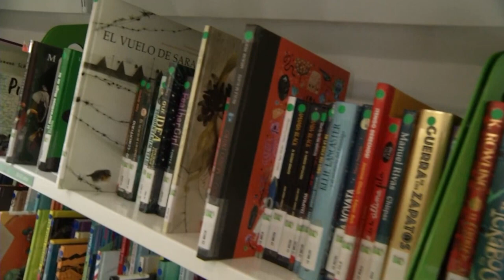La Presidenta Chivite presenta el nuevo servicio de bibliobús de Tierra Estella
La Presidenta de Navarra, María Chivite, ha presentado el bibliobús de Tierra Estella, que prestará servicio a 6.800 habitantes de 28 localidades de la zona. En su visita a esta nueva iniciativa, ha señalado que es una “herramienta útil para la fijación de la población y la lucha contra el despoblamiento”.